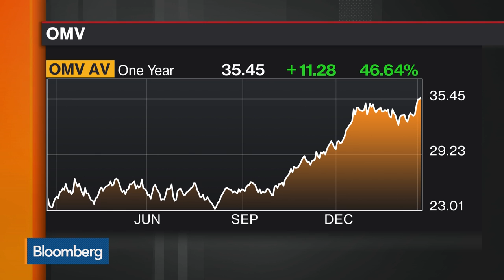OMV CEO Sees Investors Regaining Trust in Company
Feb.21 -- Rainer Seele, chief executive officer at OMV, talks about how investors are responding to the company's strategy, business plans in Russia, and where he sees oil prices in the short and long term. He speaks with Bloomberg's Anna Edwards on "Bloomberg Markets: European Open."